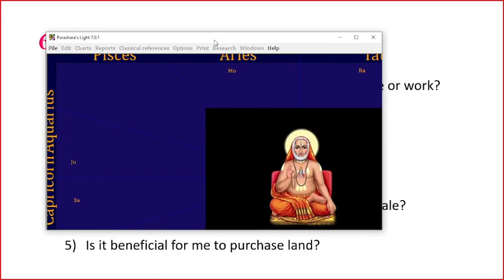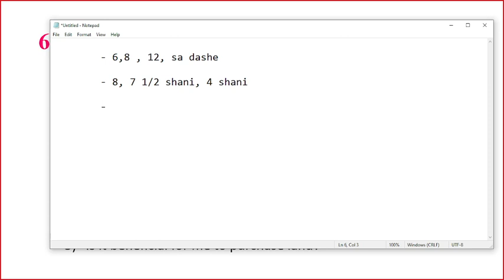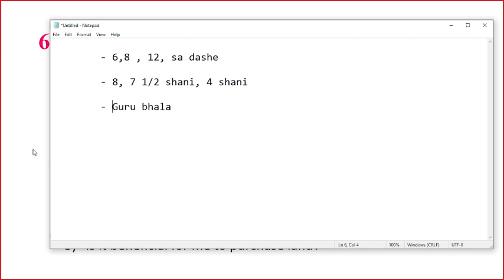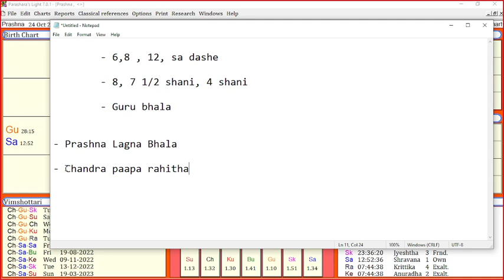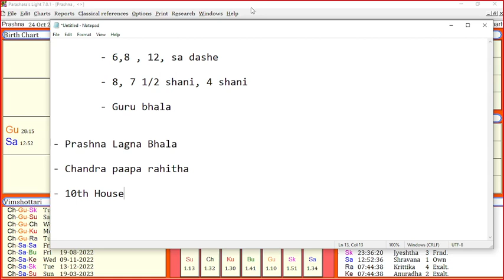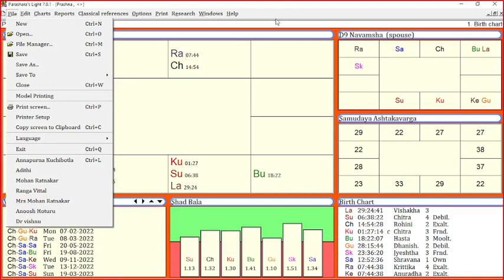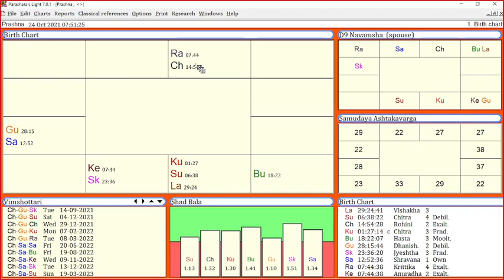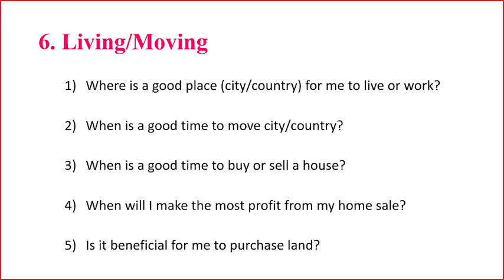Session 22: Misc Questions & Answers(24-10-2021)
6. Living/Moving
- Where is a good place (city/country) for me to live or work?
- When is a good time to move city/country?
- When is a good time to buy or sell a house?
- When will I make the most profit from my home sale?
- Is it beneficial for me to purchase land?